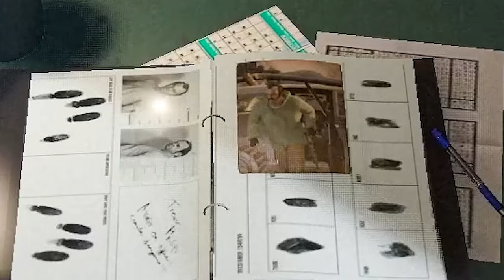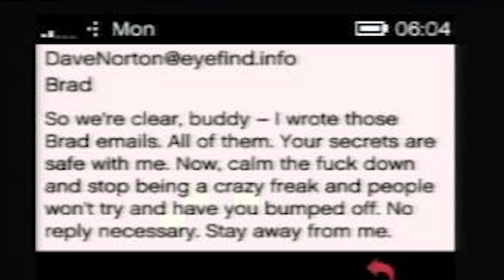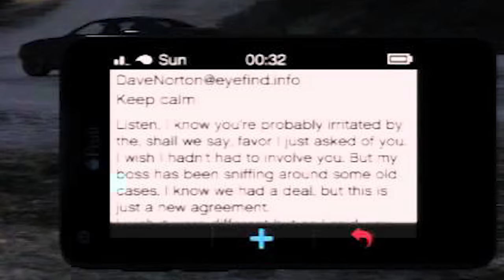La VERA storia SEGRETA di GTA 5